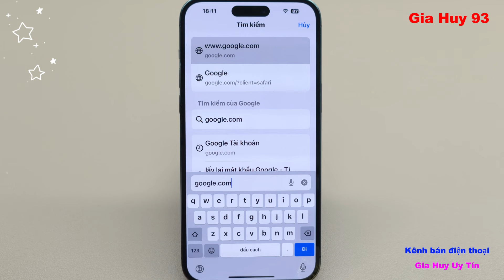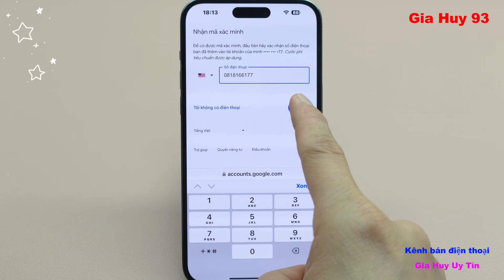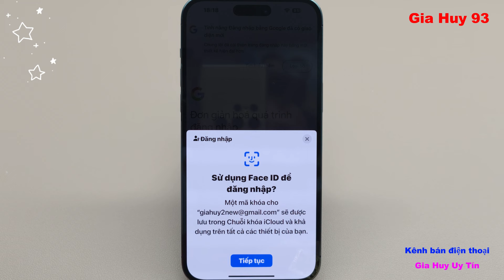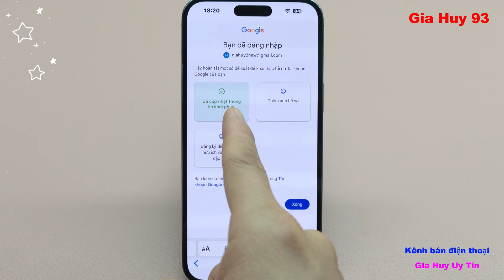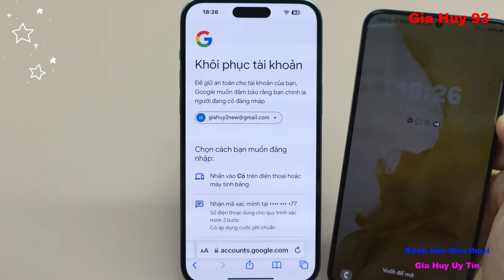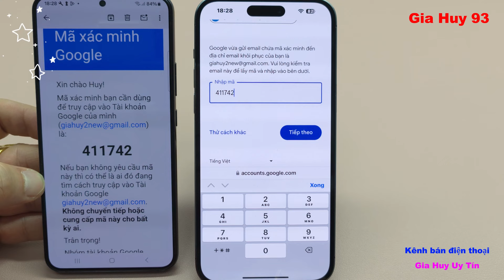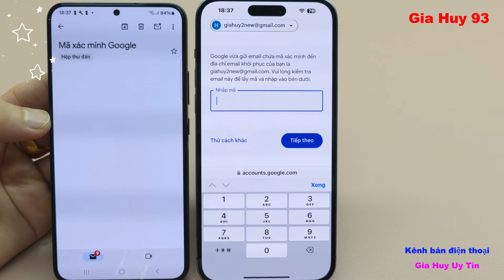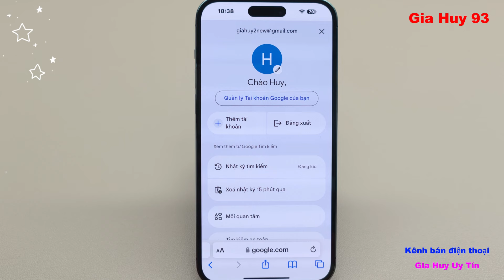Hướng dẫn lấy lại mật khẩu tài khoản Google trên iPhone